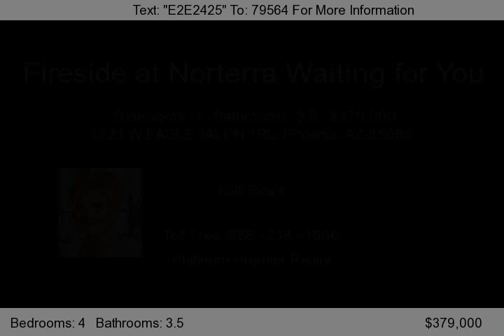1723 W EAGLE TALON TRL, Phoenix, AZ 85085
If you are looking for more than a house, check this one out! 5 Reasons to Live in Fireside: 1. Community 2. Lifestyle 3. Nature 4. Luxury 5. Beauty. Exquisite home located on an over-sized corner lot is waiting for you in the #1 Master Planned Community in AZ. Meet your neighbors for bagels & brew, watch a baseball game in the community center, spend time with the children at the water sli...